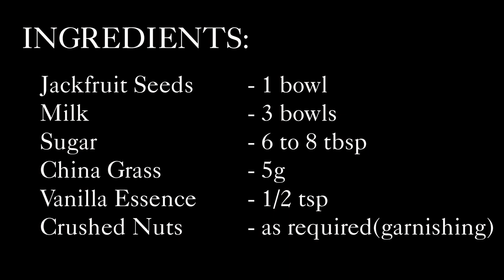ചക്കക്കുരു പുഡ്ഡിംഗ് | Chakkakuru Pudding | Sindhu's Food Lab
Ingredients: 0:33

Ingredients are in the video.